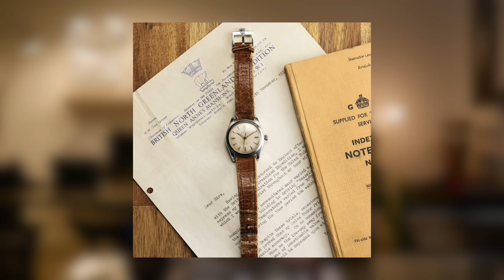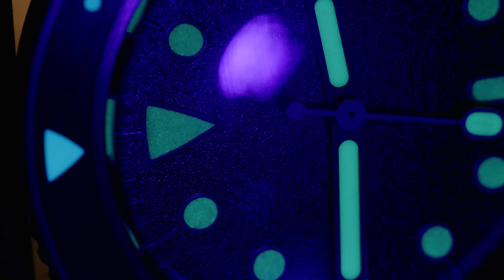4 NOUVEAUTÉS DE l’ÉTÉ !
Avec les vacances, certaines sorties de montres passent à la trappe... Pas sur cette chaîne ! En voici quatre qui méritent l'attention. A déguster sans modération...

Réalisation : Hugo Presse